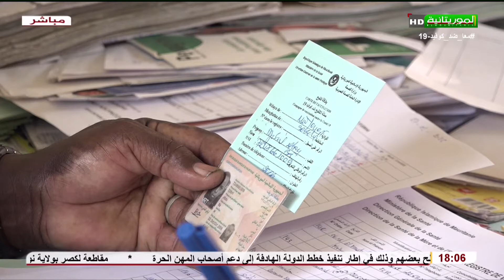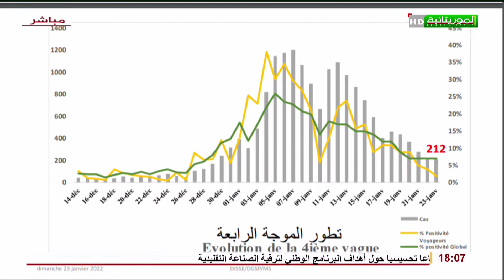هذا المساء: الإجراءات الاحترازية ضد كوفيد 19 | 24-01-2022